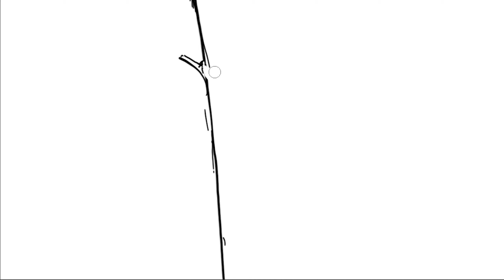D&D5e - Encountering an Ettin - Drawing and Discussion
A little late on the upload but don't worry about it.